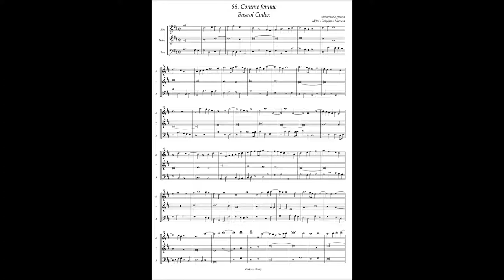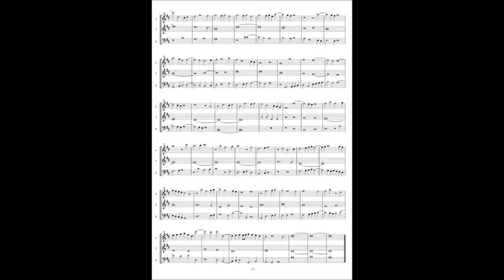Basevi Codex, (68) Alexander Agricola "Comme femme"